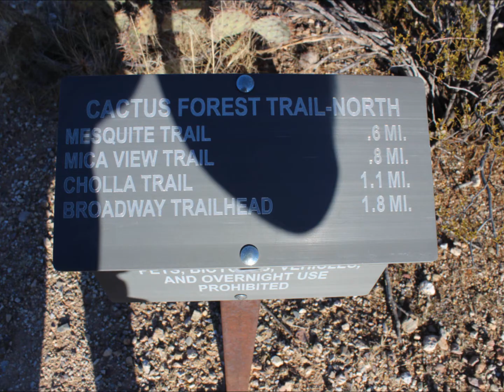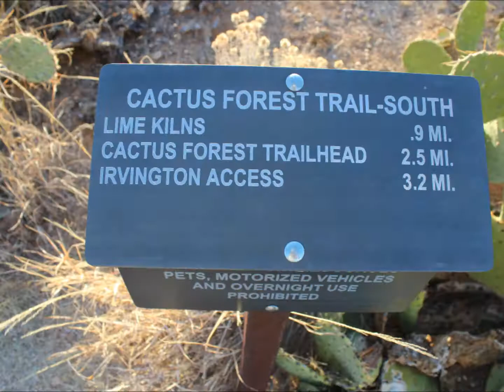Mesquite Loop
Slideshow of the Mesquite Loop in the Saguaro National Park near Tucson, Arizona.